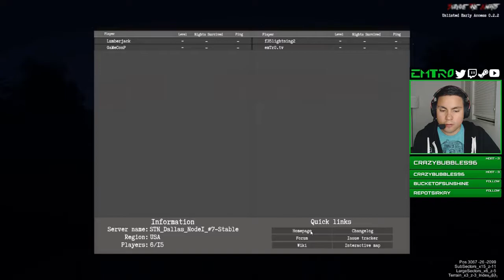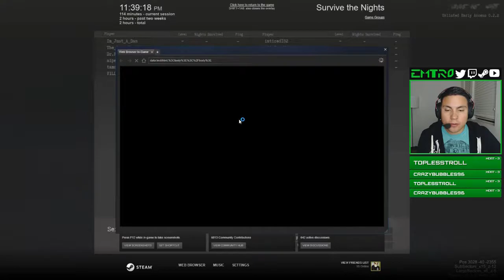Survive The Nights gameplay VOD from Twitch (01-28-18)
This is a gameplay VOD from when I played "Survive the Nights" while live-streaming it to Twitch.tv.